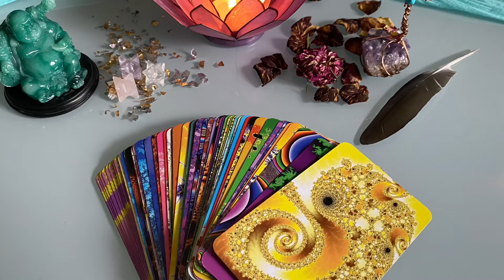Tagesbotschaft 🔮 Lichtimpulse für jeden Tag ☀️🍀 Weiblichkeit 🌺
Ich hatte eine intuitive Eingebung. Es gibt nun täglich eine Botschaft mit einem Lichtimpuls für dich. Die Bilder und Texte stammen von meinem Kartendeck. Ich wünsche dir ganz viel Freude, Inspiration und Erkenntnisse.

Ja freue mich über dein Like, dein Abo und deinen Kommentar 🥰

Willst du tiefer gehen und dich von Altlasten befreien? Hier entlang

Du möchtest dich auf die Reise zu dir selbst begeben und wünscht dir persönliche Begleitung? Dann vereinbare jetzt deinen Termin zu einem kostenlosen Erstgespräch, alle Infos findest du

Danke für Deine Wertschätzung! Wenn du mich gerne unterstützen möchtest, spendiere mir gerne einen virtuellen Kaffee Betrag legst du fest. Dankeschön!

Danke das es dich gibt! Du bist wundervoll!

Alles Liebe, Licht, Kraft und Segen für dich